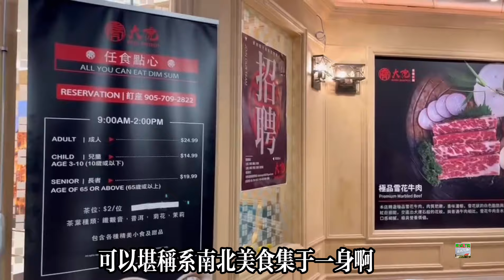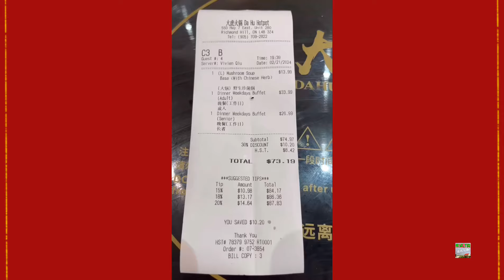February 21，2024 DaHu Hotpot 大虎任点任食火锅